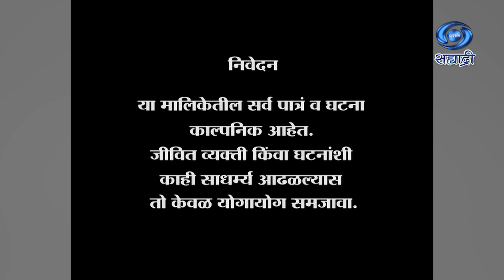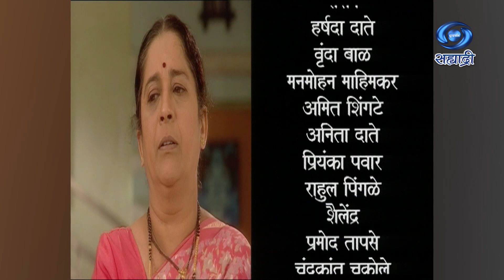Chimani Pakhara | Serial | चिमणी पाखरं | Ep 87